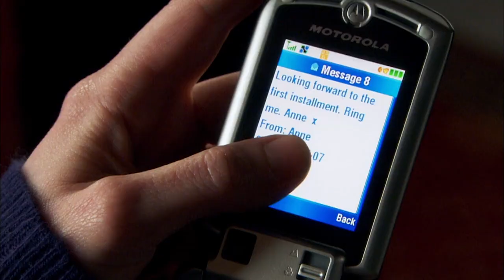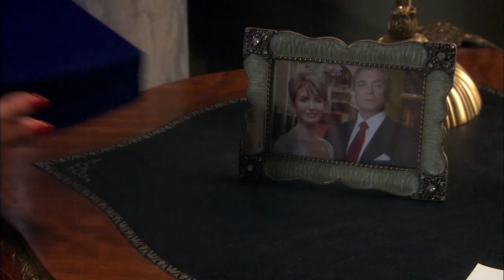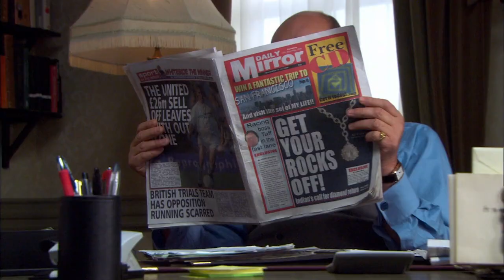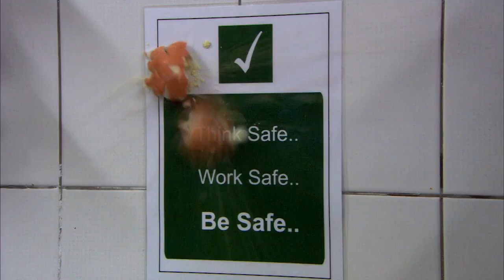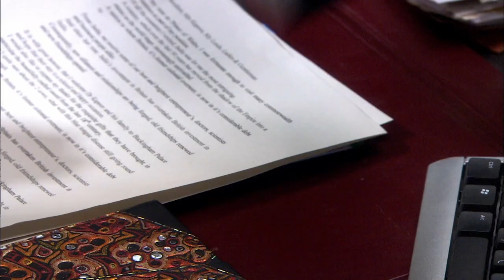The Queen Sets Off A Diplomatic Row | The Palace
The Palace Season, 1 Episode 5

Queen Charlotte wears a controversial diamond necklace to an Indian state visit.

An account of a fictional royal family living in Buckingham Palace.